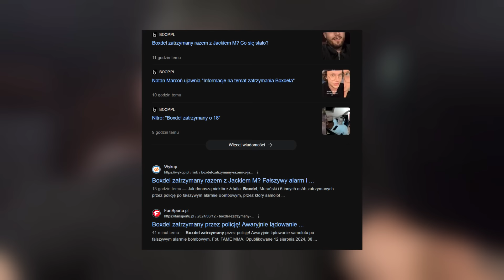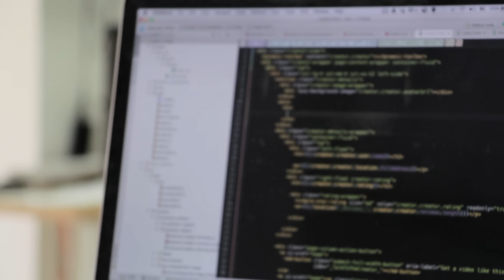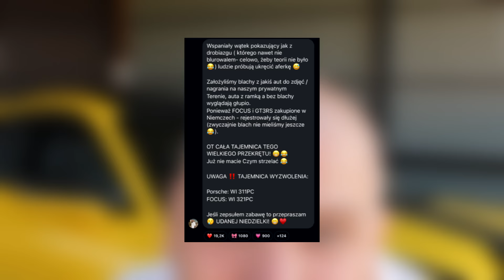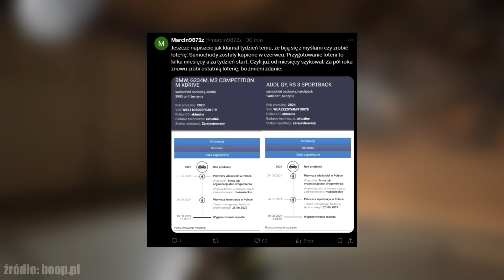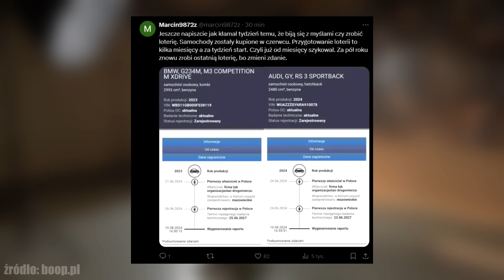BOXDEL ZATRZYMANY PRZEZ POLICJE! (NATAN MARCOŃ, AMADEUSZ FERRARI, TOMASZ CHIC BUDDA, NITRO)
BOXDEL został zatrzymany po podejrzanych telefonach które miał wykonać do linii lotniczych, jednak ten padł prawdopodobnie ofiarą spoofingu - kto za tym stoi? Widzowie zwrócili uwagę na istotny szczegół w samochodach Buddy, a jeden z nich miał poruszać się po drogach publicznych nie posiadając swojej tablicy rejestracyjnej, do sprawy odniósł się Budda.

Udanego oglądania!

0:00 - BOXDEL ZATRZYMANY PRZEZ POLICJE?!
1:32 - KTO CHCIAŁ WROBIĆ BOXDELA I DLACZEGO?
3:40 - DZIWNY TELEFON "BOXDELA" DO NITRO
4:38 - NIEUDOLNOŚĆ SPRAWCÓW WRABIANIA BOXDELA
5:18 - CO SIĘ DZIEJE Z BOXDELEM?
5:35 - CO GROZI SPRAWCOM?
7:08 - BUDDA PRZYŁAPANY NA DZIWNEJ AKCJI?!
8:43 - BŁĄD W CHRONOLOGII BUDDY?
9:14 - FILIP CHAJZER OTWIERA KOLEJNEGO KEBABA?